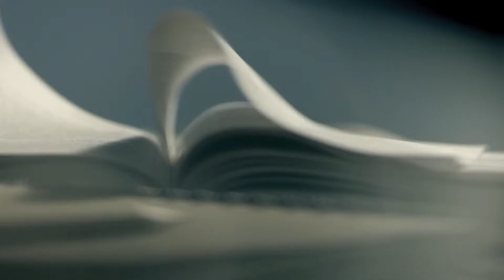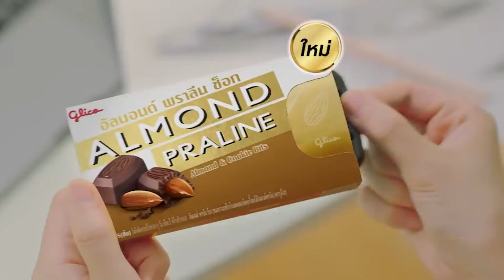DOP Showreel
ฝากผลงานการถ่ายภาพ ไว้ด้วยครับ
ขอบคุณทุกคนที่ให้โอกาสครับ
In this showreel, you'll get to see some of the amazing work we've done over the years. You'll see footage of us shooting commercials, filming videos, and shooting photo shoots. We hope you enjoy this sneak peak at our work!